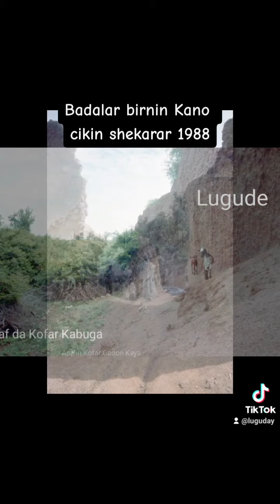30 June 2023